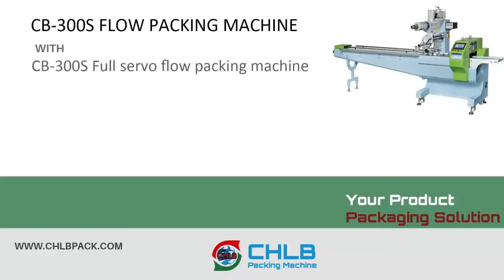(CHLB Machine) CB-300S/350S Full Servo Flow Packing Machine